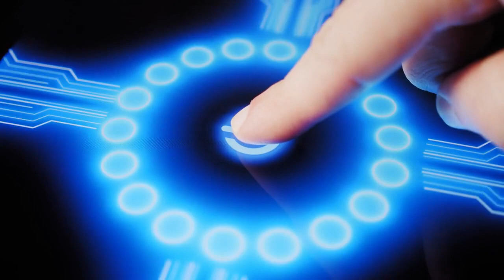How the Rise of AI is Making the World a Better Place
This video delves into the exciting possibilities of the future of AI, including artificial intelligence  potential impact on various industries, and the possible resistance that may arise. It's important to note that all estimates and future predictions made in this video are made by advanced AI algorithms, giving you a unique perspective on the future of AI.

About channel: In each video, we give AI a specific task or theme and see what it can come up with. Some of our videos feature AI creating music, others feature AI generating art or writing stories. No matter the task, we are always amazed by the results.

Part of this video was created by Pictory (AI assisted video maker) if you want to make cool text to speech videos follow this affiliate link below and try it for free:

Other part with people like avatar was made with Synthesia.

Unlock your true wealth potential with Wealth DNA. Create a personalized plan for financial success with step-by-step instructions and expert guidance.